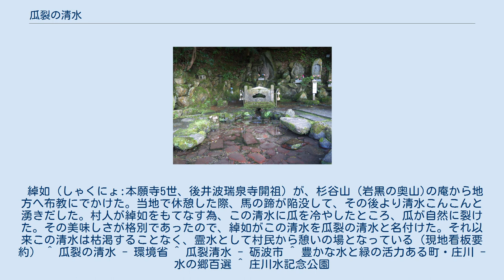瓜裂の清水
瓜裂の清水の位置 瓜裂の清水全体像 瓜裂の清水（うりわりのしょうず）は、富山県砺波市庄川町金屋にある湧水である。
1985年（昭和60年）名水百選の一つに指定されている。
また、砺波市指定の名勝にも指定されている。
 旧庄川町は豊かな水と緑の活力ある町・庄川として水の郷百選 選定されていて、瓜裂の清水は名水スポットの一つになっている。
 背後に八乙女山・閑乗寺県定公園の豊かなヒサカキの巨木やシデコブシ等の落葉広葉樹林の水源林を持ち庄川扇状地の扇先に当たる河岸段丘の斜面に自噴している。
庄川扇状地の伏流水若しくは八乙女山の水源林や降雪等により涵養された地下水が河岸段丘に湧出しているものと考えられている。
池には紅藻類が繁殖しているため、水中の石が赤く染まっている。
庄川水記念公園を中心とする「水記念公園管理運営協議会」により管理されている。
また、八乙女山には平成の名水百選不動滝の霊水がある。
 綽如（しゃくにょ:本願寺5世、後井波瑞泉寺開祖）が、杉谷山（岩黒の奥山)の庵から地方へ布教にでかけた。当地で休憩した際、馬の蹄が陥没して、その後より清水こんこんと湧きだした。村人が綽如をもてなす為、この清水に瓜を冷やしたところ、瓜が自然に裂けた。その美味しさが格別であったので、綽如がこの清水を瓜裂の清水と名付けた。それ以来この清水は枯渇することなく、霊水として村民から憩いの場となっている（現地看板要約） ^ 瓜裂の清水 - 環境省 ^ 瓜裂清水 - 砺波市 ^ 豊かな水と緑の活力ある町・庄川 - 水の郷百選 ^ 庄川水記念公園